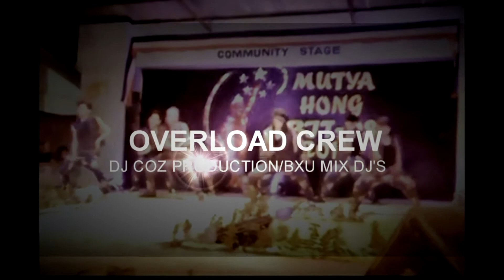OVERLOAD CREW MUTYA HONG BIT-OS 2013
OVERLOAD CREW
DJ COZ PRODUCTIONZ
ILIGAN MIX CLUB
BXU MIX DJ'S
EXOCRISTYLE PRODUDCTIONZ